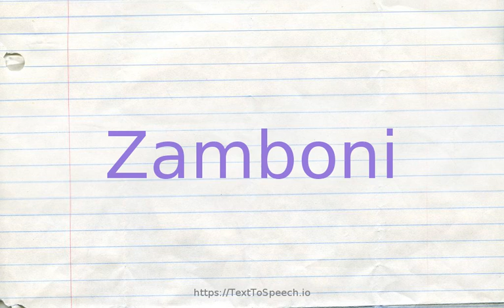How to pronounce zamboni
Learn how to say Zamboni in English correctly with TextToSpeech.io free pronunciation tutorials. American & British English pronunciation of male & female voices provided in videos. Check them out!

    Zamboni definitions:
    (n): the trade name for a machine that smoothes the ice in an ice-skating rink